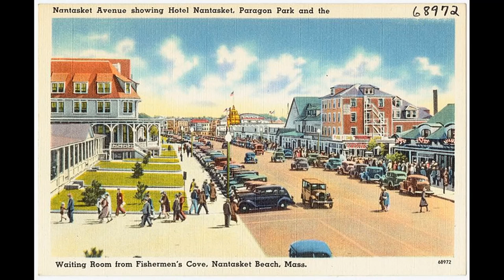Nantasket Beach * Jeff Giacomelli David Rabinow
An online collaboration between me and Sax player extraordinaire Jeff Giacomelli. I grew up spending summers at Nantasket Beach and this just made me think of it. Don't know why.